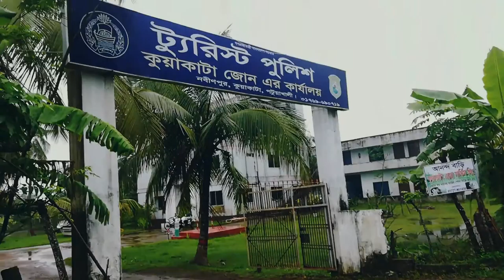Barishal,Barguna - Kuakata Sea Beach || Bike Ride || Cinematic Video || 2020 || Muhaimin Ahsan